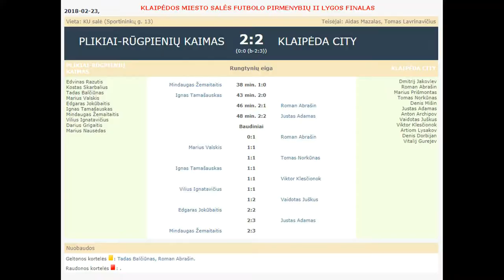"Plikiai-Rūgpienių kaimas“ – „Klaipėda City“ 2:2 (0:0) (baudiniai – 2:3)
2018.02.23 Klaipėdos miesto salės futbolo pirmenybių II lygos Finalo rungtynės - "Plikiai-Rūgpienių kaimas“ – „Klaipėda City“ 2:2 (0:0) (baudiniai – 2:3)